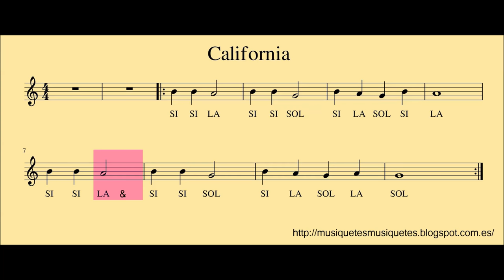California. Partitura para flauta. Notas: sol la si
Descarrega la partitura / Download sheet music / Descarga la partitura.

NIVELL 1:  SOL-RE’

NIVELL 1.1 SI
NIVELL 1.2 SI-LA

NIVELL 1.3 LA-SOL
NIVELL 1.4 SI-LA-SOL

NIVELL 1.5 SI-LA-SOL-DO’ (SOL-DO’)

NIVELL 1.6    SI-LA-SOL-DO’-RE’ (SOL-RE’)